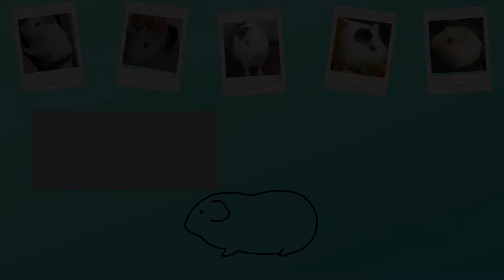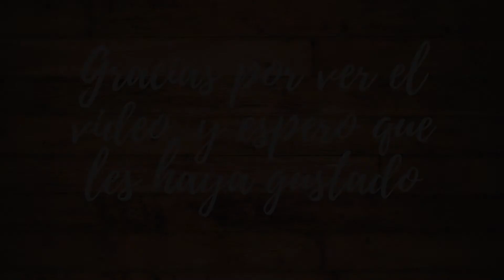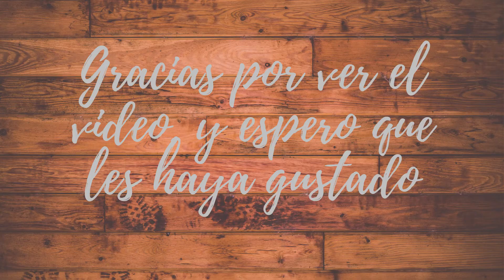13 COSAS SOBRE MÍ | Yumba aventuras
Hola!
Soy Yumba, y hoy les voy a contar 13 cosas sobre mí, para que me conozcan un poco más 🐹